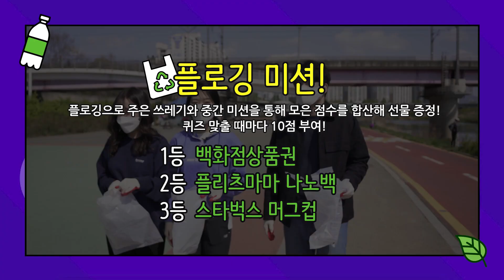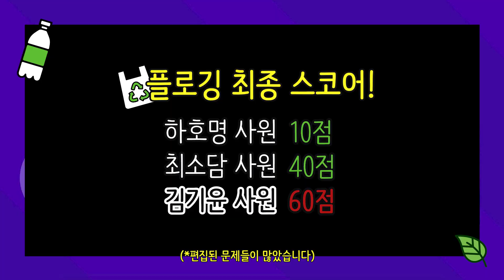[에코횻횻] 플로깅으로 중랑천 휩쓸기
에코횻횻 │ 환경을 생각한 횻횻이들의 이런저런 활동들 🙋‍♂️

횻횻이들이 중랑천에서 플로깅을 진행했습니다!
열정넘치는 MZ세대들의 플로깅 현장을 보고싶으시다면 클릭클릭 ☝️☝️

💎💎댓글 이벤트💎💎(~5월 12일)

효성티앤씨에서 생산하는 폐페트병을 활용한 리사이클 원사 브랜드의 이름은 무엇일까요?

정답을 입력하고 댓글로 참여 완료했다는 댓글 남겨주시면 참여 완료!
※ 정답은 이벤트 참여 페이지에 남겨주세요.
※ 댓글로 정답 공개 시, 당첨 제외 등 불이익이 있을 수 있습니다.

🍰추첨을 통해 5분께 '카카오프렌즈 휴대용 간편 보냉백'을 보내드립니다🍰
*친환경 리젠 원사가 적용된 카카오프렌즈 휴대용 간편 보냉백

기타 궁금하신 점 있으시면 댓글로 언제든 물어봐주세요.✨